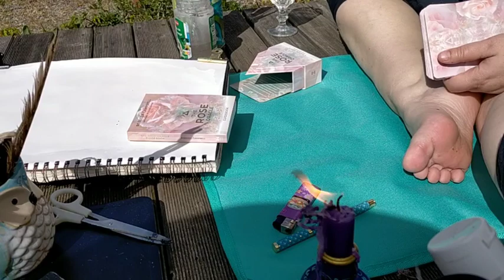Healing is happening. my Easter egg. 🐣🌸🌱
"Healing is happening"

This is the message that I got from Rebecca Campbell rose oracle 💚💙💜

And it really guided me to paint this lovely Easter egg, filled with healing, joy, light, self love, creativity and also shadows.

Because shadows are also a part of us, a part that needs light, love and acceptance. 💗💗💗

Happy Easter, happy Rebirth, happy Healing 💚💚💚